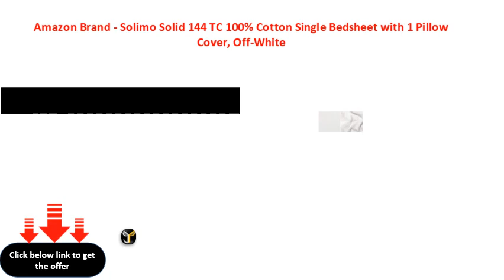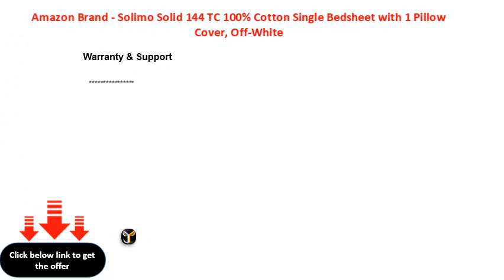Amazon Brand Solimo Solid 144 TC 100% Cotton Single Bedsheet with 1 Pillow Cover, Off White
Amazon Brand  Solimo Solid 144 TC 100% Cotton Single Bedsheet with 1 Pillow Cover, OffWhite